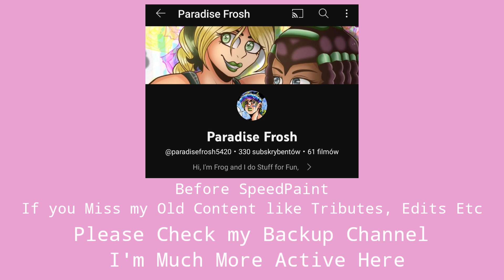Baroness Von Bon Bon {SpeedPaint} + Info about Backup Channel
Song: CherryBonbon by Kyary Pamyu Pamyu